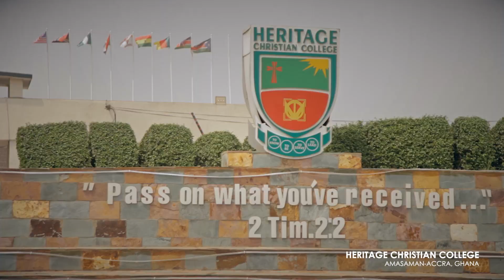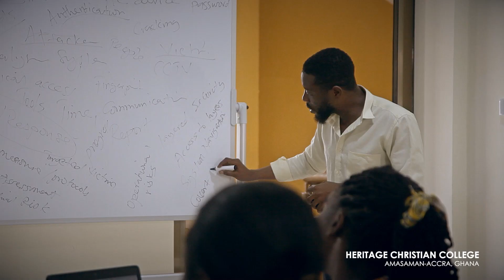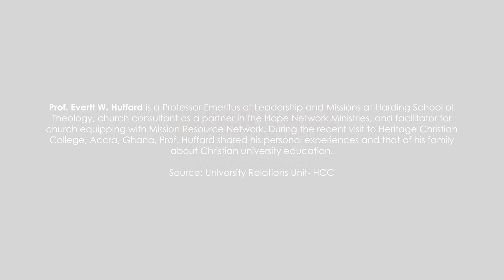THE VALUE OF A CHRISTIAN UNIVERSITY EDUCATION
Prof. Evertt W. Huffard, Professor Emeritus of Leadership and Missions at Harding School of Theology, USA shares his sentiments about Heritage Christian College upon his visit.
He believes that, Heritage Christian College has exactly what it takes to be a Christian College in Ghana.